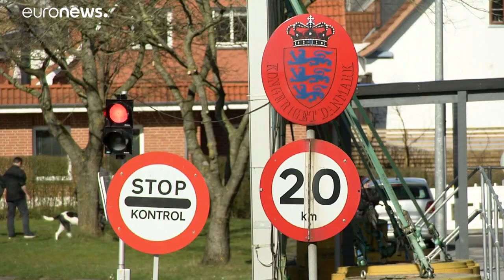Tízmilliók vesztegzár alatt Európában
Gyülekezési tilalom és karantén, egyre több a beteg, egyre több a szigorítás a koronavírus-járvány terjedésének lassításáért. …